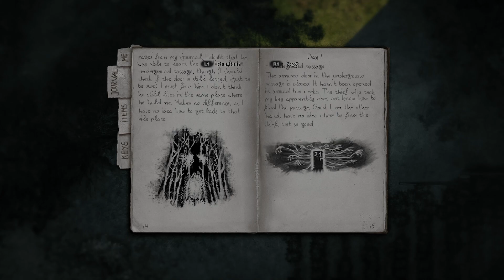Darkwood - الغابة المظلمة - الليلة الأولى